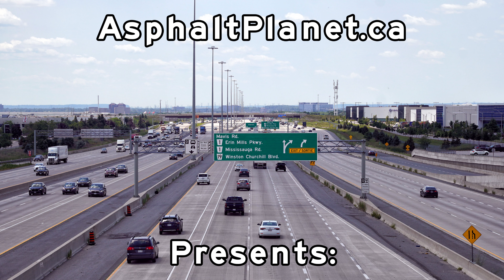Ontario Highway 401 - Etobicoke to Kitchener - Toronto Freeways - July, 2023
Drivelapse video of Highway 401 through the western Greater Toronto Area starting from Etobicoke in western Toronto on the 427 and then heading westerly through Scarborough and Milton, before heading around the southern side of Guelph and then between Cambridge and Kitchener in Waterloo Region.  Construction to widen the 401 between Milton and Mississauga was more or less complete when this video was filmed.